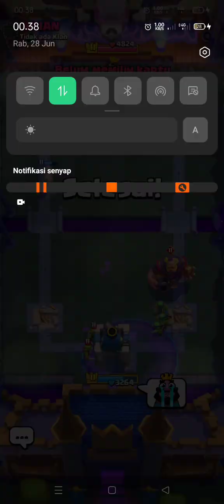Clash Royale - Gameplay Android Part 14